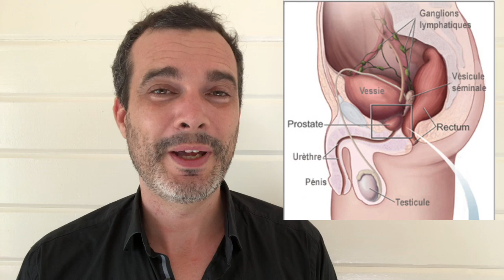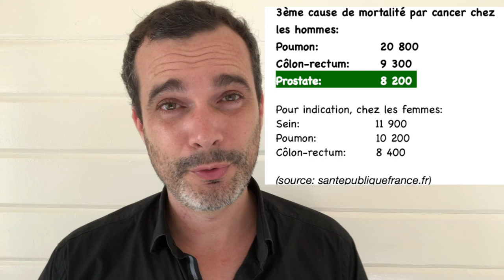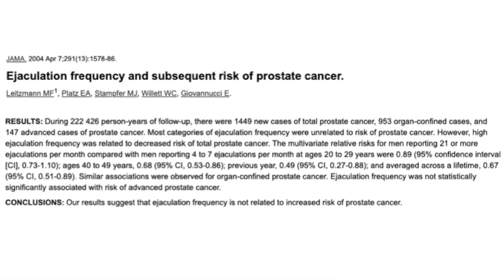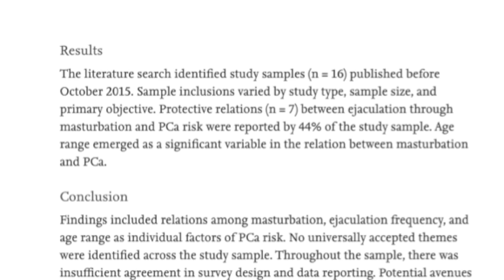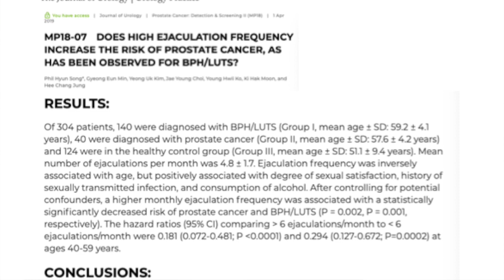Prévention joyeuse et scientifique du cancer de la prostate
Une très bonne nouvelle pour les hommes en ce qui concerne la réduction de leur risque de développer un cancer de la prostate. Comme quoi la science médicale a du bon. :)

Autrement, je suis le Dr Vincent, docteur en médecine générale, docteur en épidémiologie, et coach médical et ceci est ma chaîne de vulgarisation en sciences médicales.

Et enfin sur mon site: nestandregen.com